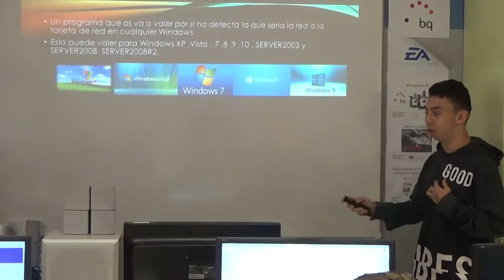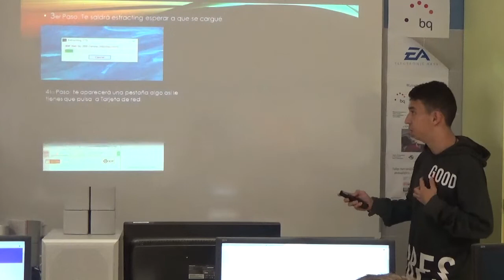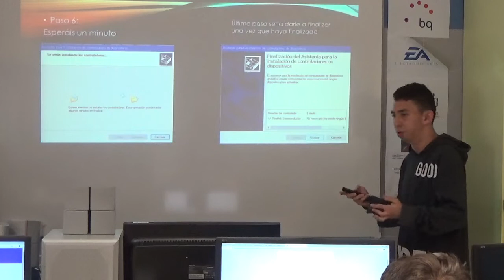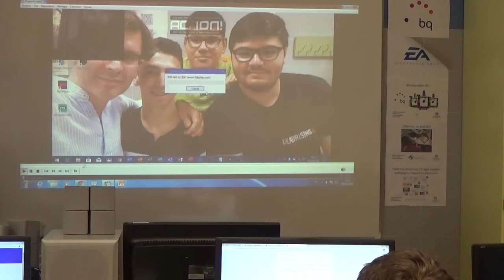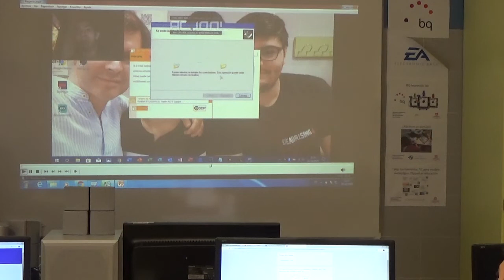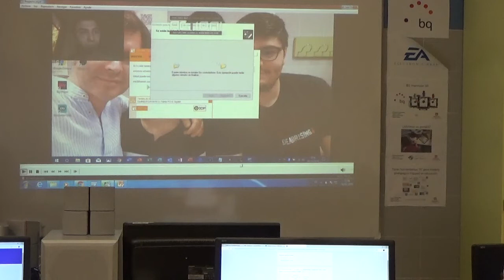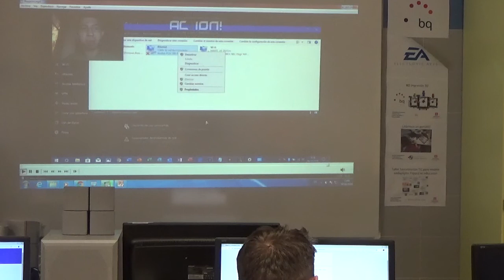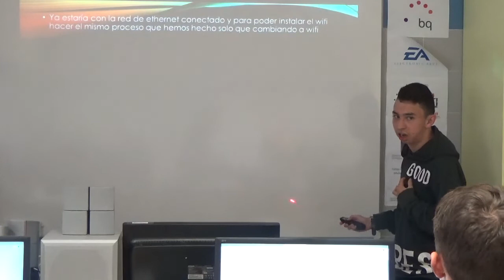Jesús Red 3dp